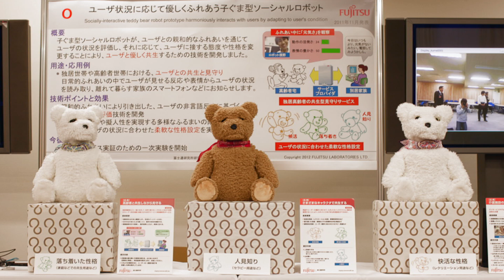Building a Bear of a Robot | nippon.com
Fujitsu Laboratories Ltd. has unveiled an interactive robot teddy bear that can express emotions and respond to people's input. The robot is expected to provide companionship for the elderly in care and other facilities and facilitate communication among young children.